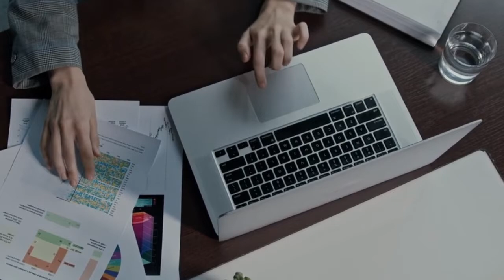No Copyright free Stock Video Tiring Office Work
Download video No Copyright free Stock video Office work. This is a compilation of Royalty free videos from different sources to help content creators.